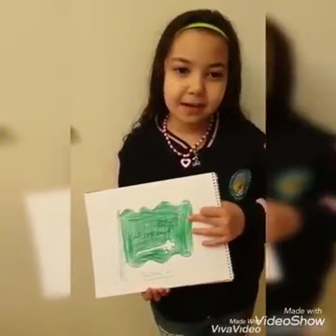Nora_International_Schools(National Day GR 2C,2D)American_Schools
Nora International School 🥰congratulates Kingdom of Saudi Arabia
for its National day

We hope safety and security for our kingdom 🥰🥰🥰

The National Day , Our students celebrate and share their memories with their school 🏫..